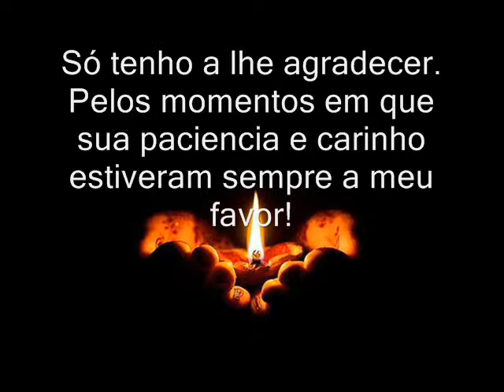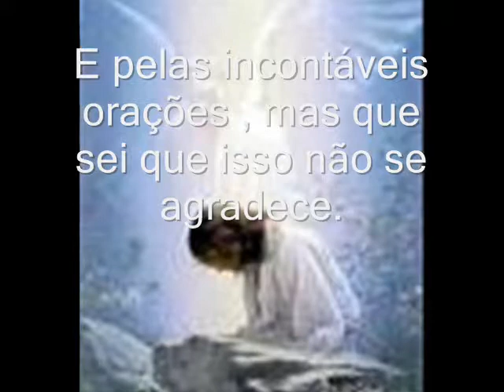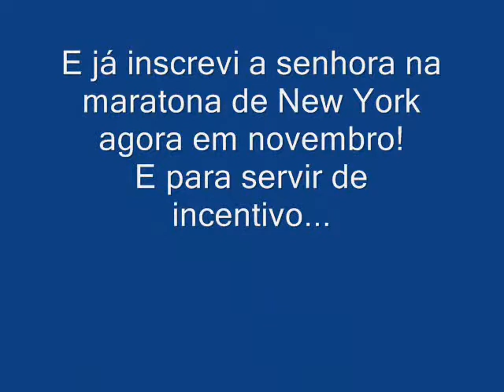Oração de São Francisco especial para Dona Laiza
PARA O ANIVERSÁRIO DE 90 ANOS DE MINHA QUERIDA AMIGA DONA LAÍZA